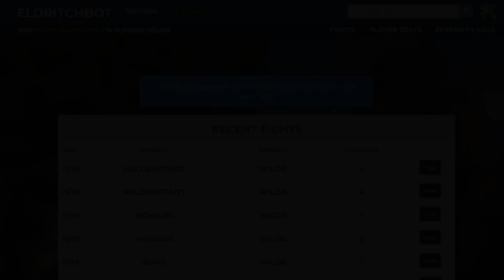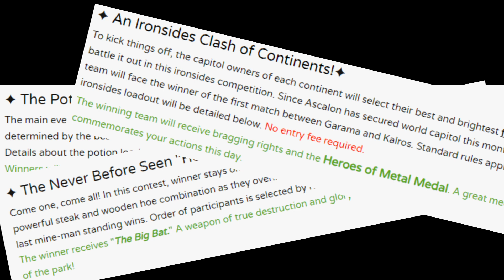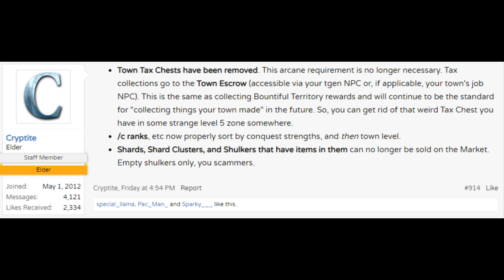Loka News Network | Premiere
Welcome to Loka News Network, your weekly source of who's who, what's what, and when's when. Today we discuss a Nassau party, future updates, Conquests, and more.

Welcome to a completely family-friendly channel full of fun and games! There's no need to worry about any cussing or inappropriate jokes here. I hope you enjoy my videos, and have a great day!

Profile picture & banner made by the amazing Techdraconis! Check him out